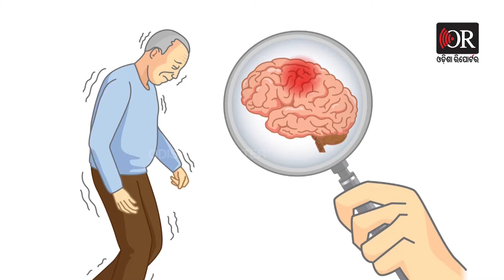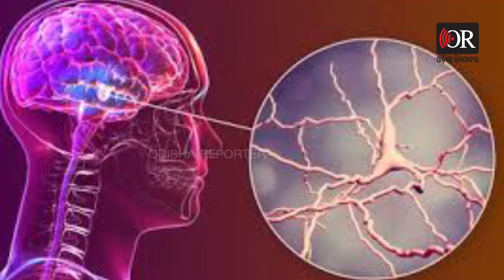ବ୍ରସ୍ କରୁଛନ୍ତି 1 ଘଣ୍ଟା, ଜାଣନ୍ତୁ କି ରୋଗ ? | Health Tips | WORLD PARKINSON'S DAY April 11th | OR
ଆଜି WORLD PARKINSON'S DAY । ଏହି ରୋଗ ହେଲେ କଣ ସବୁ ହୁଏ, ଜାଣିବା ପାଇଁ ଦେଖନ୍ତୁ, ଓଡିଶା ରିପୋର୍ଟରର ସ୍ୱାସ୍ଥ୍ୟଭିତ୍ତିକ କାର୍ଯ୍ୟକ୍ରମ 'ସୁସ୍ଥ ଜୀବନ ସରଳ ସୂତ୍ର' ।
ବ୍ରସ୍ କରୁଛନ୍ତି 1 ଘଣ୍ଟା, ଜାଣନ୍ତୁ କି ରୋଗ ? | Health Tips | PARKINSON'S DAY | WORLD PARKINSON'S DAY April 11th | 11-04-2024 | Odisha Reporter |